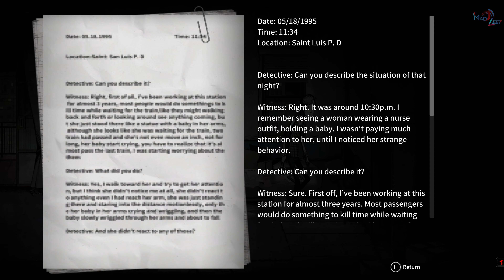Crying Pony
Description:

Crying Pony is a 2D side-scrolling horror adventure game where the protagonist, Michael, is awakened from a nightmare by his daughter, only to be repeatedly pulled back into the cycle of the nightmare and pursued by the evil lurking within. As the nightmare begins to invade and cross the boundaries between reality and dreams, the monsters within gradually get closer to reality, and even his daughter gets caught up in it. Will Michael be able to successfully escape the nightmare with his daughter?

Game Features

Special art style: Unique 2D hand-drawn style that emphasizes detailed rendering and uses low saturation, low contrast colors to create a gloomy, eerie and dark atmosphere.
Delicate lighting: Different lighting setups are used to create an atmosphere of evil and creepiness that fits the situation.
A horror adventure game driven by the storyline: With exploration in the nightmare, the plot advances gradually, allowing further understanding of the nature of evil.

Release Date: April 19, 2023
Genres/Tags: Adventure, Side, 2D, Horror
Developer: CreSpirit
Publisher: CreSpirit
Platform: PC [Repack]
Engine: Unity
Steam User Rating: 76% of user reviews are positive (based on 17 reviews)

Interface Language: English, Japanese, Simplified Chinese, Traditional Chinese, Russian, Ukrainian
Audio Language: none

Minimum requirements:
Operating System: Windows 7 x64 or above
Processor: Intel Core i3 or above
RAM: 8 GB
Video Card: Geforce GTX 550 or above
DirectX: 11
HDD Space: 2.2 GB